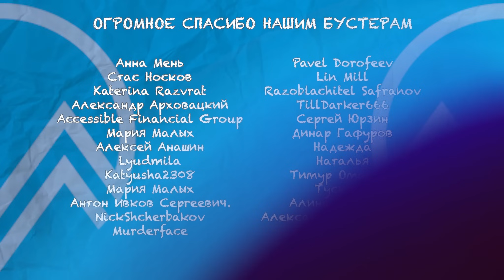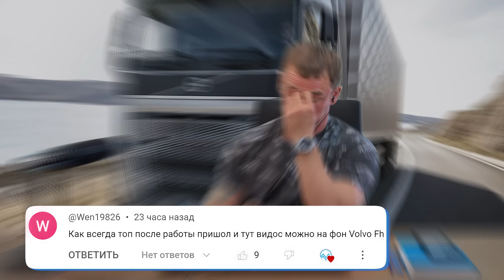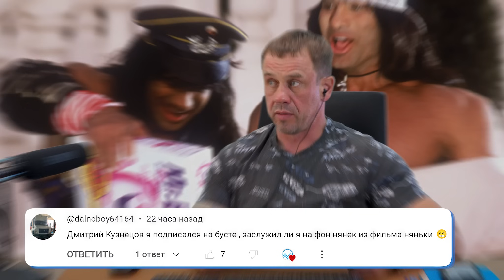КОЛЛЕКТОР ХОЧЕТ ЖЕНЩИНУ ПОСТАРШЕ 🔞 | БАНКРОТСТВО | Кузнецов | Аллиам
🎬ПЛЕЙЛИСТЫ
АЛЛИАМ. ЛУЧШЕЕ

❗Номер для переадресации ваших коллекторов на нас: ❗ 📞 Бесплатная переадресация ваших коллекторов на нас - (почитайте как настроить на вашем устройстве)